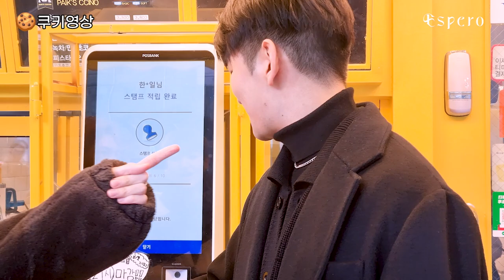[에스페로] Espero의 Endless 노래방에서 함께 불러요!｜Endless +1 Key up Live｜Endless 파트 체인지 Live 🌠